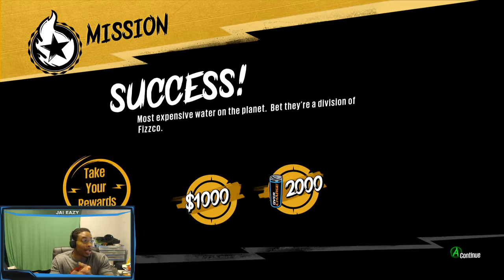Sunset Overdrive Playthrough - Ep. 5 - Bora Bora Water